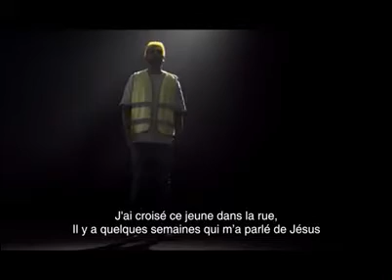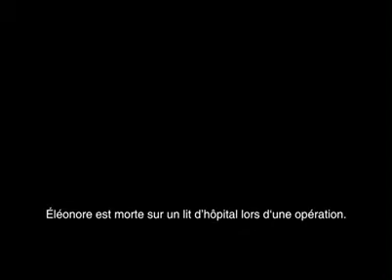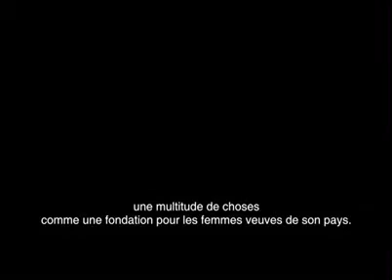October 27, 2020